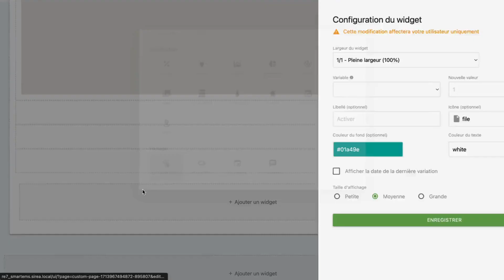Tutoriel MicroSERVER #5 : Créer un bouton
Dans ce tutoriel, vous apprendrez à créer un bouton sur MicroSERVER, afin de permettre des interactions simples et rapides avec vos équipements.